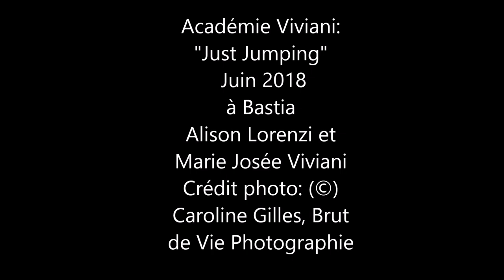ACADÉMIE VIVIANI : JUST JUMPING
Jumping during our last show: "Anywhere Out Off The Word" 8 and 9 of june 2018 at the Theater of Bastia.( Corsica Island)
Alison Lorenzi et Marie Josée Viviani